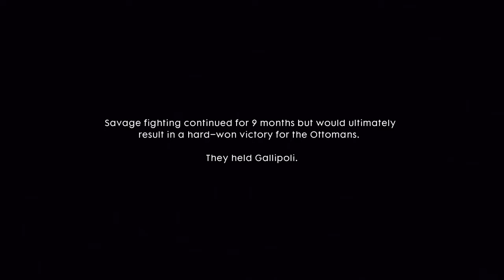Battlefield™ 1 Gameplay PC Walkthrough Part 18 - THE RUNNER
Gameplay -
    Similar to its predecessors, Battlefield 1 is a first-person shooter game that emphasizes teamwork. It is set in the period of World War I and is inspired by historical events. Players can make use of World War I weapons, including bolt-action rifles, submachine guns, automatic and semi-automatic rifles, artillery, flamethrowers, and poison gas to combat opponents. Melee combat was reworked, with DICE introducing new melee weapons such as sabres, trench clubs, and shovels into the game. These melee weapons were divided into three groups: heavy, medium, and light. Players can also take control of various armored vehicles, including light and heavy tanks, armored trucks, cars, torpedo boats, bi- and tri-plane aircraft, an armored train, reconnaissance vehicles, a dreadnought, and an M-class zeppelin, as well as ride horses into battle. Destructible environments and weapon customization features present in the previous games, returned in Battlefield 1, and are more dynamic.

The game's world designer, Daniel Berlin, said the campaign mode has larger and more open environments than those in previous installments in the franchise, with more options and choices in terms of paths to completing levels and how to approach combat. Players can control several characters in the campaign. If the player dies in the prologue, they will then take control of another soldier and role instead of reloading from a checkpoint. These roles can range from tank gunner to rifleman. When the player dies, a name appears on the screen of a real soldier, along with their birth year. Unlike its predecessors, the game features a collection of war stories, similar to an anthology.

The game's multiplayer mode supports up to 64 players. The new squad system allows a group of players to enter and leave game servers together. According to Berlin, playing without joining a squad would make gameplay significantly more difficult. Multiplayer maps are based on locations around the world, including Arabia, the Western Front, and the Alps. The game launched with nine maps and six modes, which include Conquest, Domination, Operations, Rush, Team Deathmatch, and War Pigeons, a mode in which players must secure war pigeons and use them to call for an artillery strike.